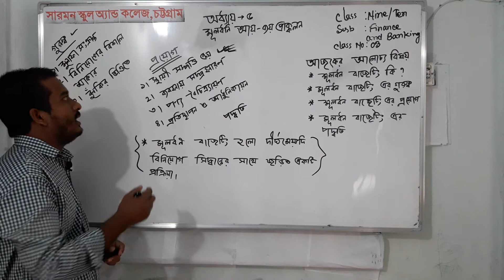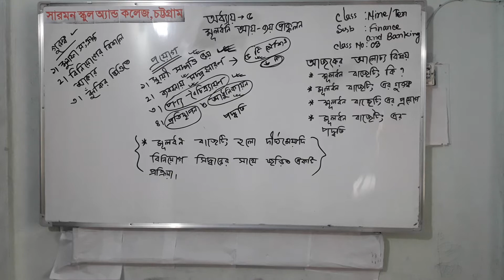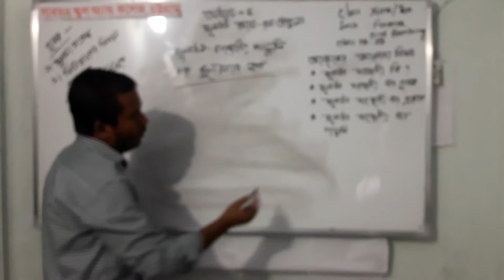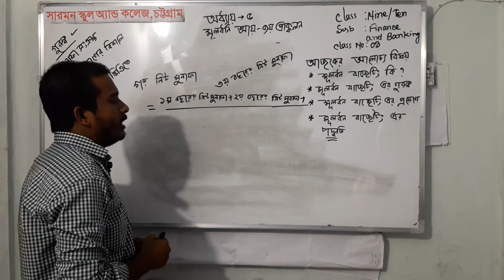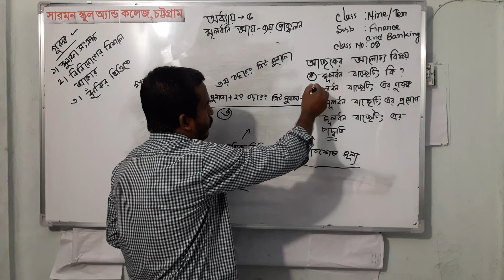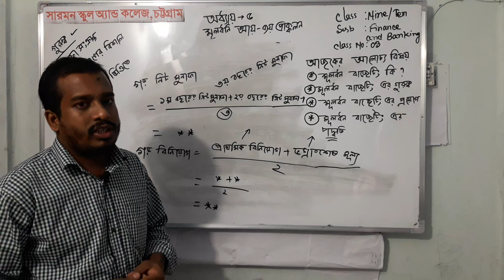নবম ও দশম শ্রেণির ফিন্যান্স ও ব্যাংকিং|Ramjan Ali Masud|Finance and Banking for class Nine & Ten